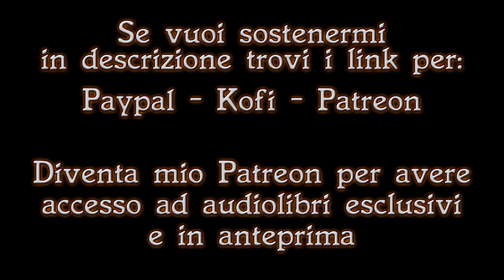Audiolibro I Gatti di Ulthar - H.P. Lovecraft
Cominciamo con le vere e occulte narrazioni di entità marine e innominabili!
Oggi ascoltiamo attorno al fuoco di Dagon il dio pesce!